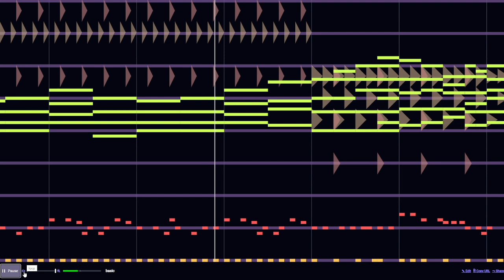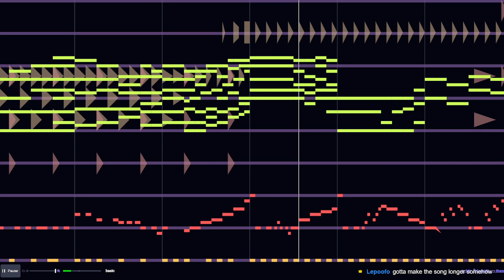Beepbox song, RECYCLE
We're back, baybeeeeeee